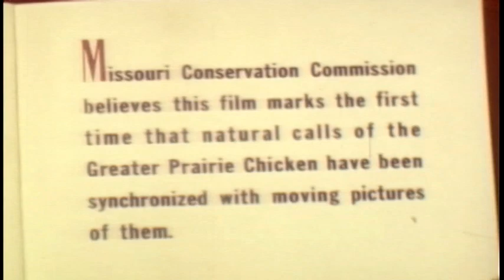The Prairie Chicken in Missouri (1948)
Missouri Conservation Commission believes this film marks the first time that natural calls of the Greater Prairie Chicken have been synchronized with moving pictures of them.
Produced by Missouri Dept. of Conservation (1948).
Produced by Edgar Queeny, Photography by Edgar Queeny & Charles Schwartz, Natural sound R.E. Piper,
Location: Benton County, MO